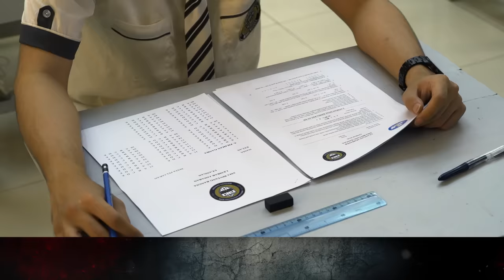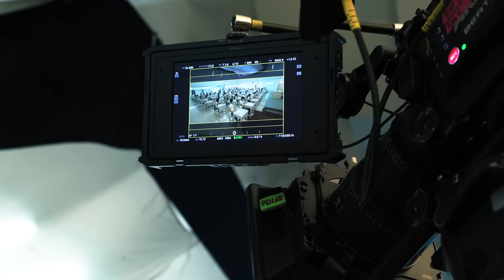BANGKU KOSONG Ujian Terakhir - Behind The Scene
Sutradara : Lakonde